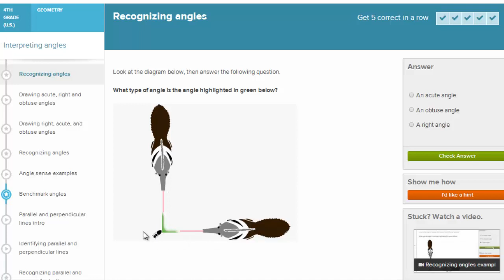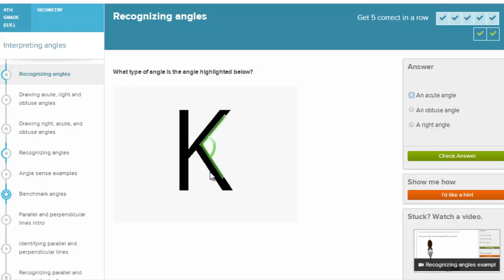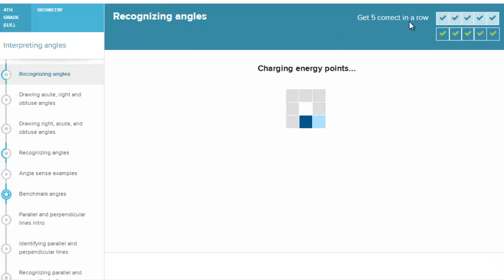Rozpoznajemy kąty ostre, proste i rozwarte